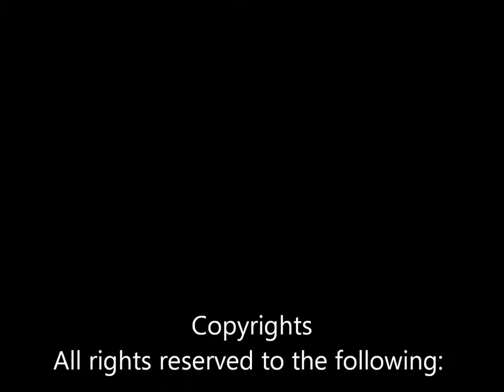DreamScape for Kate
Many people struggle to get a good night's sleep and Kate is one of them.  Can this team of Fixperts from Brunel University give Kate sweet dreams?

Fixperts: Nico Bruyniks, James Buck, Lodovica Catalano Gonzaga, Rachel Martins, Steph Pearson, Bella Reid & Bronson Rosenberg
Fix Partner: Kate Reid
Education Institute: Brunel University